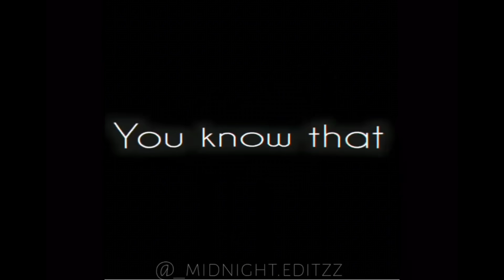Put your hand in mine you know that I want to be with you all the time (sad edit 😭💗😣)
Song: make you mine
By: public

Creators Instagram: midnight.editzzz